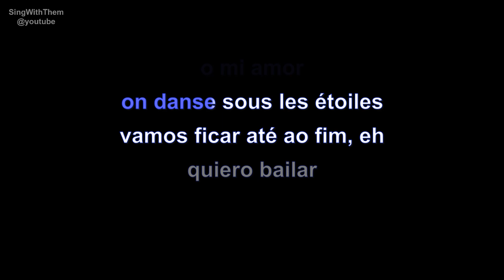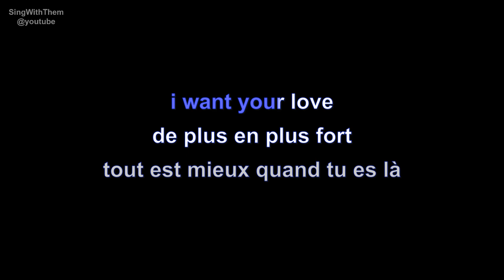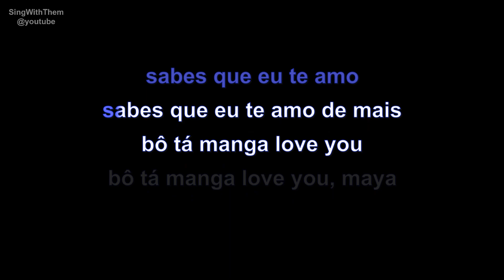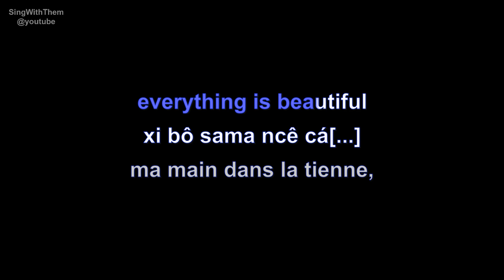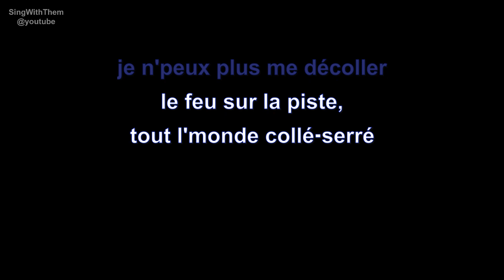| karaoke | calema | notre danse (a nossa dança) | paroles |